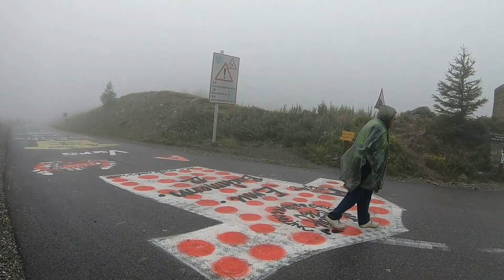VARS 2019 - Le tour des crêtes - 42 km - 3100 D+